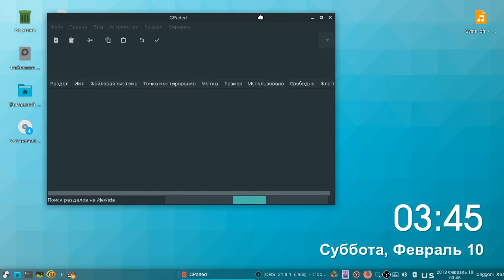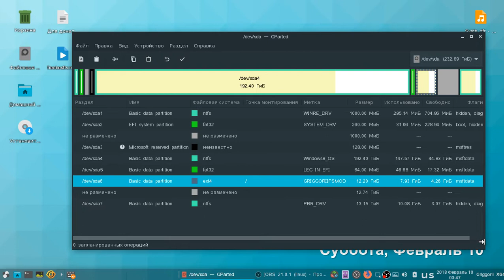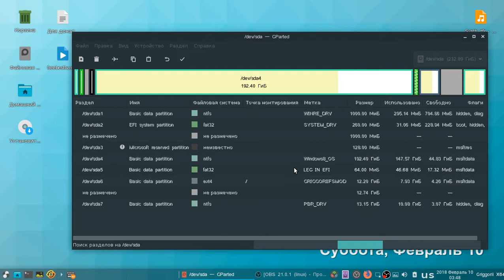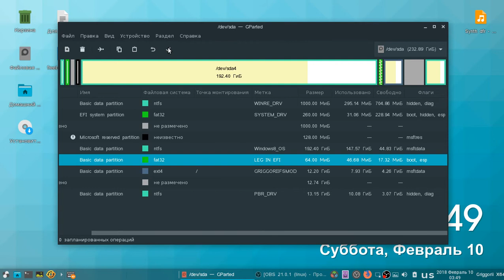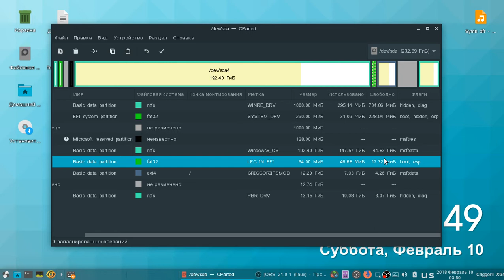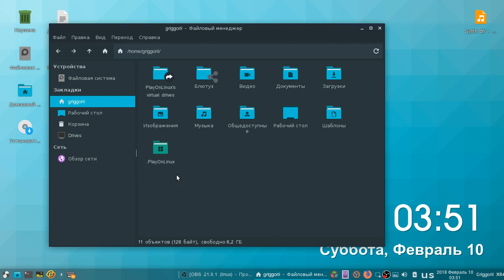Tutorial HybridLinux 4.4 x64 + GNOME Mod by Griggorii.mp4